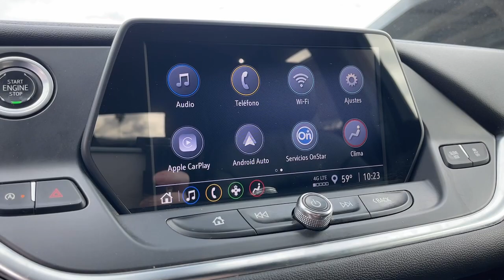2021 Chevrolet Blazer Riverside, Temecula, Loma Linda, Orange County, Corona, CA VP4669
Summit White Used 2021 Chevrolet Blazer 3LT available in Corona, California at Cardinal Way Mazda Corona. Servicing the Riverside, Temecula, Loma Linda, Orange County, CA area.

Want us to come to you? No problem! In case we missed a picture or a detail you would like to see of this 2021 Chevrolet Blazer we are happy to send you A PERSONAL VIDEO walking around the vehicle focusing on the closest details that are important to you. We can send it directly to you via text or email. We look forward to hearing from you!brbrPriced below KBB Fair Purchase Price! BLUETOOTH ANDROID/APPLE CAR PLAY BACK-UP CAMERA KEYLESS ENTRY PUSH START ENGINE LEATHER CLEAN CARFAX BLIND SPOT MONITOR Adaptive Cruise Control Android Auto Apple Carplay Automatic Headlights Blind-Spot Monitors Bluetooth Blazer 3LT 4D Sport Utility 3.6L V6 SIDI DOHC VVT 9-Speed Automatic FWD Summit White Jet Black w/Perforated Leather-Appointed Seat Trim 155 Amp Alternator 170 Amp Alternator 4-Wheel Disc Brakes 6 Speakers 6-Speaker Audio System Feature 6-Way Power Front Passenger Seat Adjuster ABS brakes Air Conditioning Alloy wheels AM/FM radio: SiriusXM Apple CarPlay/Android Auto Auto High-beam Headlights Auto-dimming door mirrors Auto-dimming Rear-View mirror Automatic temperature control Black Roof Rails Brake assist Compass Delay-off headlights Driver door bin Driver vanity mirror Electronic Stability Control Exterior Parking Camera Rear Four wheel independent suspension Front Bucket Seats Front Center Armrest Front dual zone A/C Front reading lights Fully automatic headlights Garage door transmitter Heated door mirrors Heated Driver & Front Passenger Seats Heated front seats High-Intensity Discharge Headlights Illuminated entry Inside Rear-View Auto-Dimming Mirror Lane Change Alert w/Side Blind Zone Alert Low tire pressure warning Outside Heated Power-Adjustable Body-Color Mirrors Panic alarm Perforated Leather-Appointed Seat Trim Power driver seat Power Liftgate Power passenger seat Power steering Power windows Preferred Equipment Group 3LT Radio data system Radio: Chevrolet Infotainment 3 System Rear Cross Traffic Alert Rear Park Assist w/Audible Warning Rear Power Programmable Liftgate Rear window defroster Remote keyless entry Remote Start Ride & Handling Suspension Security system SiriusXM Radio Speed control Speed-sensing steering Split folding rear seat Steering wheel mounted audio controls Traction control Universal Home Remote. Clean CARFAX. Summit White 2021 Chevrolet Blazer 3LT FWD 9-Speed Automatic 3.6L V6 SIDI DOHC VVTbrbr20/27 City/Highway MPGbrbrAwards:br  * JD Power Automotive Performance Execution and Layout (APEAL) StudybrWe develop outstanding relationships where everybody wins! New & Mazda Certified Pre-Owned cars in Corona Yorba Linda Riverside Irvine Eastvale Norco Ontario Puente Hills. Price does not include dealer installed options warranties $85 doc fee or registration. Plus government fees and taxes any finance charges any dealer document processing charge any electronic filing charge and any emission testing charge. Vehicles may be equipped with optional dealer installed equipment. Please contact dealer for final price.